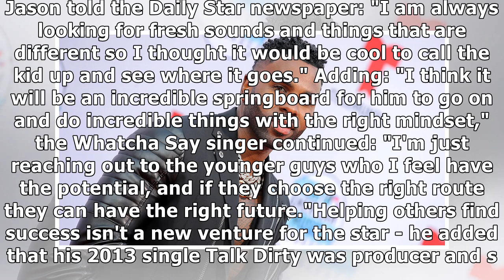Jason Derulo using TikTok to launch up-and-coming star